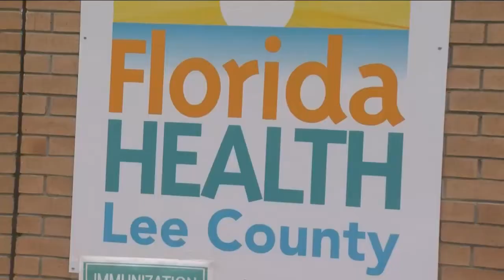Contact tracing becomes more difficult as coronavirus cases increase